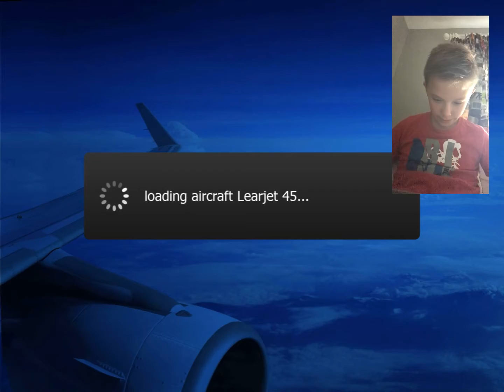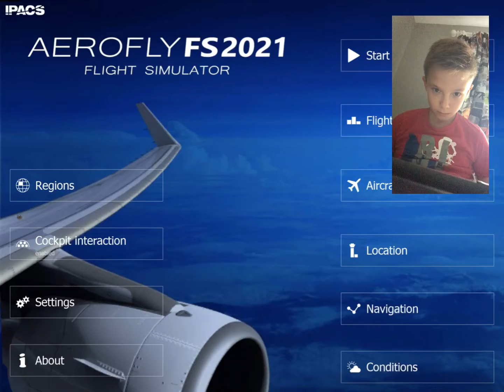Landing planes at A airport near Gevana + Face reveal